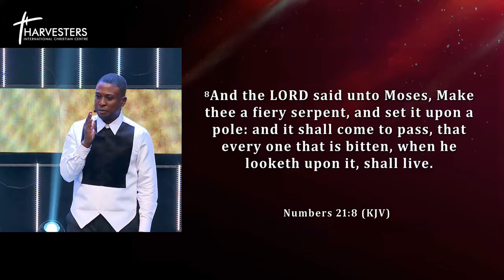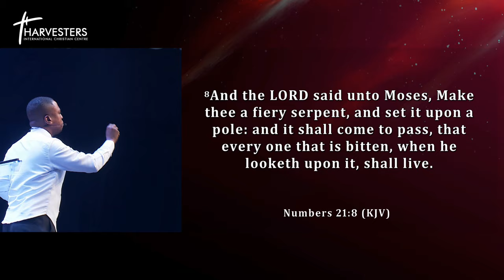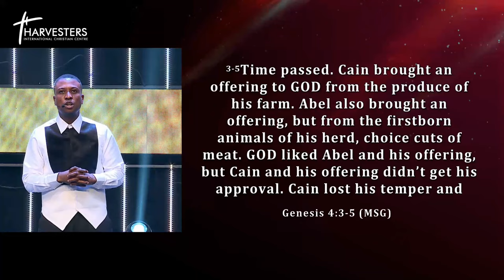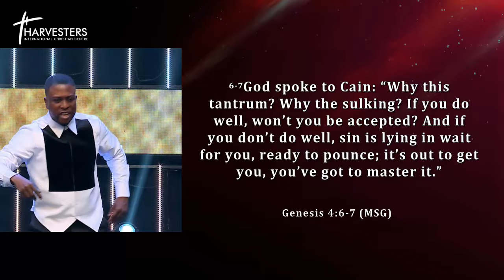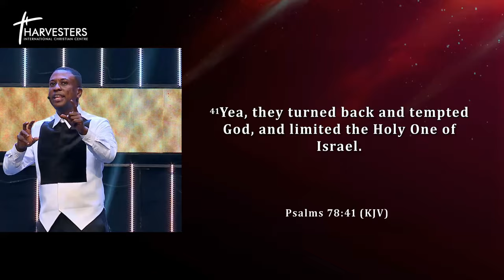Turning Your Goals Into Reality (Sermon Only) || Pst Bolaji Idowu || 25th Feb 2024